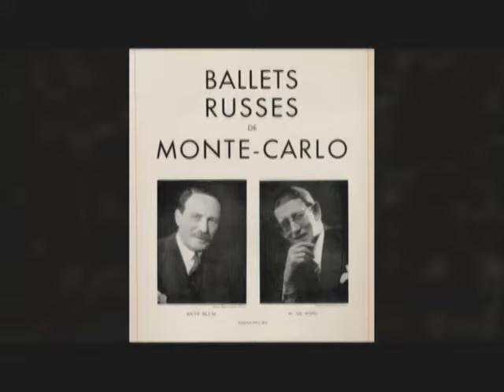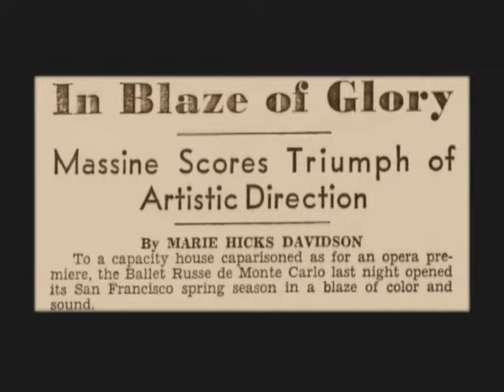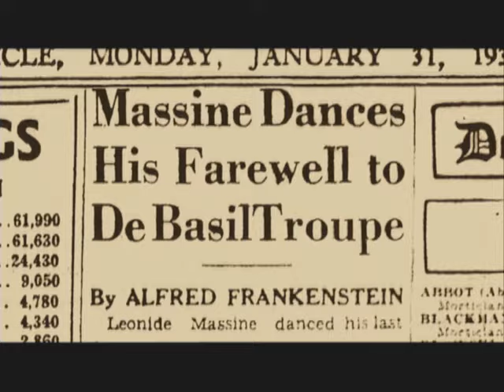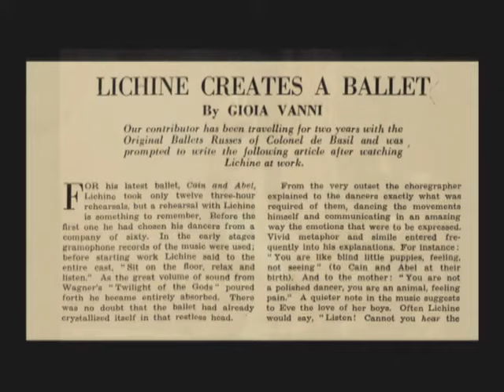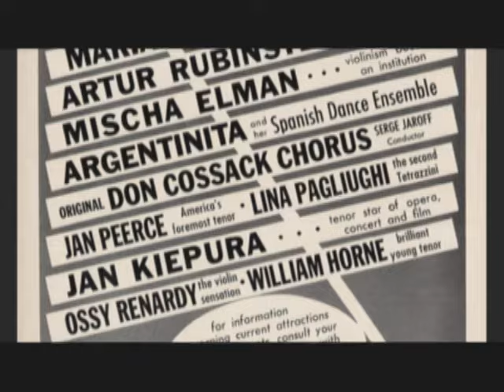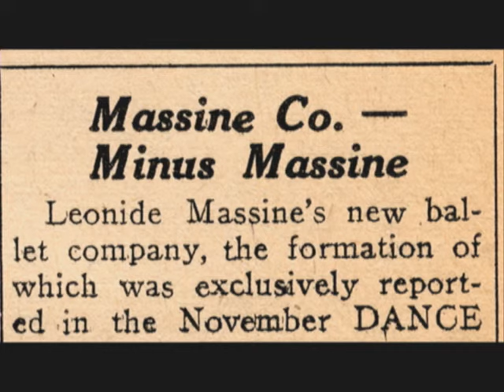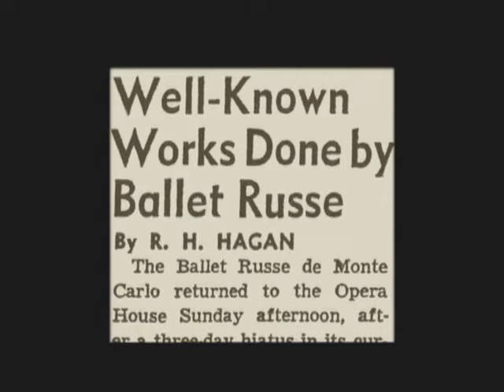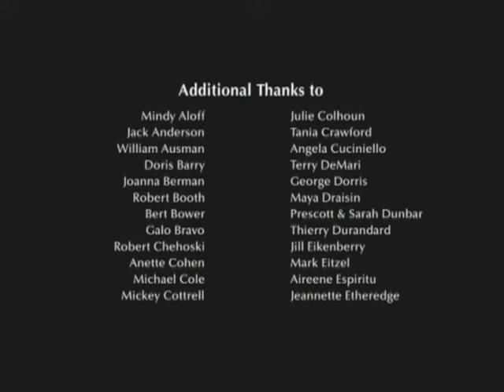Ballets Russes | Full Music Documentary Movie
Unearthing a treasure trove of archival footage, filmmakers Dan Geller and Dayna Goldfine have fashioned a dazzlingly entrancing ode to the revolutionary twentieth-century dance troupe known as the Ballets Russes. What began as a group of Russian refugees who never danced in Russia became not one but two rival dance troupes who fought the infamous “ballet battles” that consumed London society before World War II.

BALLETS RUSSES maps the company’s Diaghilev-era beginnings in turn-of-the-century Paris--when artists such as Nijinsky, Balanchine, Picasso, Miró, Matisse, and Stravinsky united in an unparalleled collaboration--to its halcyon days of the 1930s and ’40s, when the Ballets Russes toured America, astonishing audiences schooled in vaudeville with artistry never before seen, to its demise in the 1950s and ’60s when rising costs, rocketing egos, outside competition, and internal mismanagement ultimately brought this revered company to its knees.

Directed with consummate invention and infused with juicy anecdotal interviews from many of the company’s glamorous stars, BALLETS RUSSES treats modern audiences to a rare glimpse of the singularly remarkable merger of Russian, American, European, and Latin American dancers, choreographers, composers, and designers that transformed the face of ballet for generations to come. — Sundance Film Festival, 2005